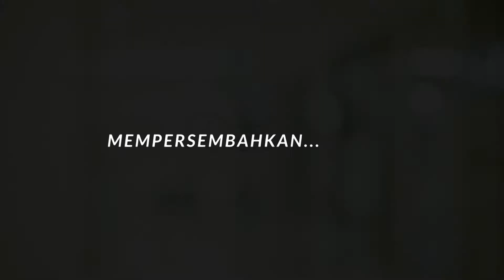DETIK DESTINI : Yosua 13 (Kau Milikku Selamanya)